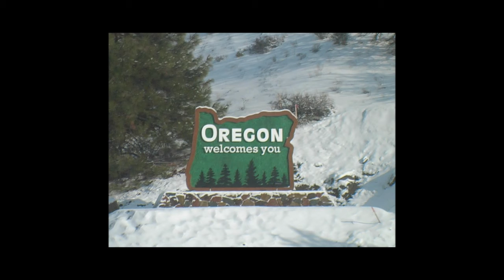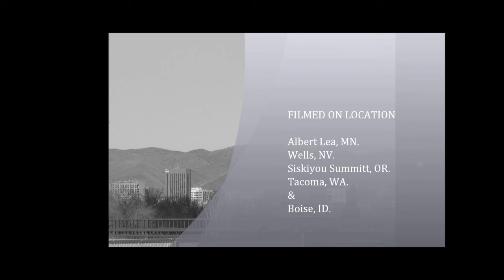From Where I Sit..America. Michael Rogers Gallery.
Driving a semi and doing the weather from the semi, it was important to me that I show you what the weather is doing.  And to do that it was pics, and video.  Today I have over 3100 pics and the videos are growing to.  From Where I Sit..America is my vision of how I see this country from the cab of a semi, and I share that with you.  The accident taking pics because I did not think they were that good is now known as The Michael Rogers Gallery.  I would like for you to view my work that I so much love.